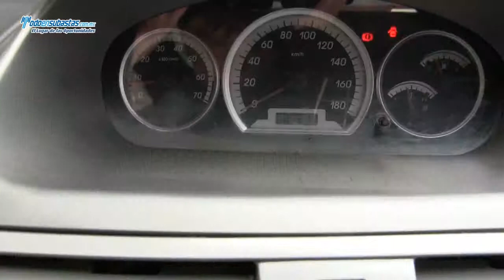Faw / F5 SLE Sedán Lujo A/A E/E B/A CD Rines de Aluminio / 2009